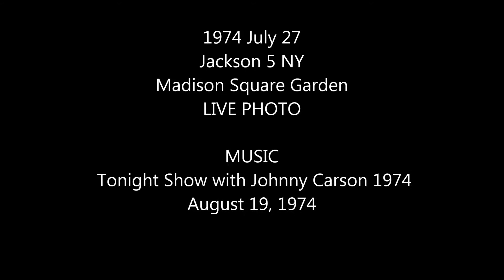1974 July 27Jackson5 NY LIVE